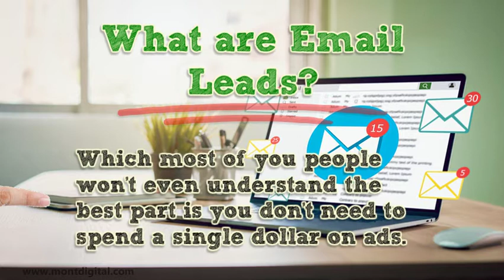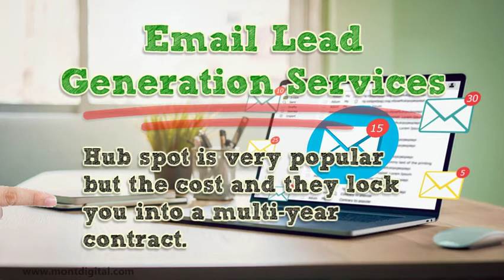Email Marketing Lead Generation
There are so many techniques to generate leads but Email Marketing Lead Generation is the most powerful, most people use email marketing to generate leads.